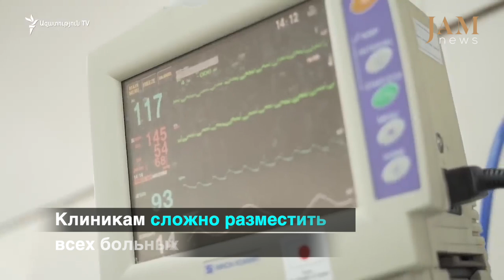Битва: против резкого роста числа заражений, за продукты и за парламент. Неделя на Кавказе, JAMnews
Битва: против резкого роста числа заражений, за продукты и за парламент. "Неделя на Кавказе" от JAMnews, 1-6 июня 2020